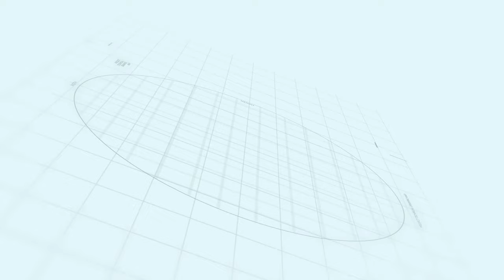Lakeview Heights May 2021 Update | Rizwan Cheema | Makaan Solutions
Rizwan Cheema,
Lahore Smart City Latest Development Update
Lahore Smart City Website,
Lahore Smart City Map,
Lahore Smart City Advertisement,
Lahore Smart City Video,
Lahore smart city flats  apartments,
Lahore Smart City Masterplan,
Lahore Smart City Villas,
Lahore Smart City Payment Plan 2020,
Lahore Smart City Development Charges,
Lahore Smart City Progress,
Lahore Smart City Rates
Islamabad Property,
Lahore Property,
Lahore Smart City,
Makaan Solutions,
Capital Smart City,
Rawalpindi ring road scandal,
Rawalpindi ring road,
ring road Rawalpindi scandal,
the fact-finding committee report,
 ring road scandal,
Imran khan ring road,
blue world city scandal,
nova city,
RDA,
Capital Smart City Location,
Capital smart city motorway interchange,